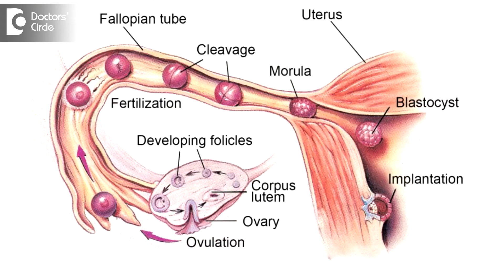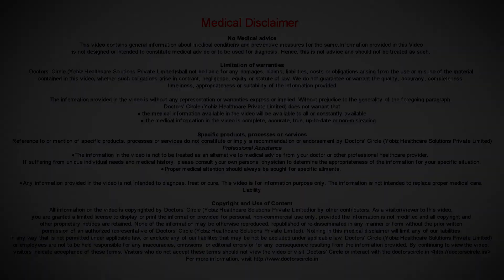Can hormonal changes lead to difficulty in conception? - Dr. Teena S Thomas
For a person to conceive, you need regular cycles. When you have regular cycles, you know that estrogen and the progesterone are working properly. There is ovulation happening and you bleed. When there is any irregularity in the hormonal level, then the periods gets delayed. If there is no ovulation happening properly then there is difficultly on getting pregnant. So basically it depends on the hormonal level there and which hormones we are looking. There are other hormones also like the thyroid stimulating hormones or the luteinizing hormones, the follicle stimulating hormones, the prolactin. The variation of these hormones can also affect the ovulation and getting pregnant and so hormonal imbalance can lead to difficulty in ovulation and difficulty in getting pregnant and difficulty in conceiving. So the best thing is first find out the cause and treat it appropriately. All the hormonal issues may not need treatment. So follow up and see if you are ovulating, see if the eggs are forming. See if there is any issues or any other causes for difficulty in conceiving. Find out the hormonal levels and treat them appropriately. It has to be appropriately treated.